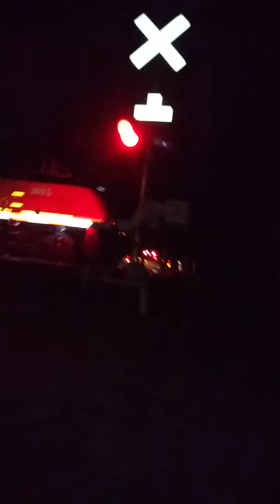On Time Amtrak Capitol Corridor 748 in West Sacramento 12/25/2017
Cdtx 8306
Cabride
Engine
Cdtx 2015 F59PHI